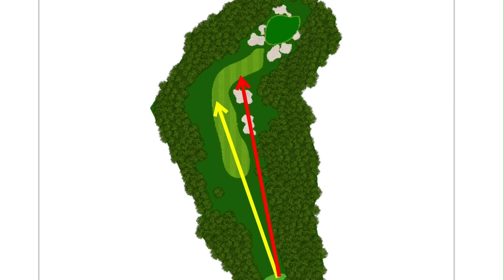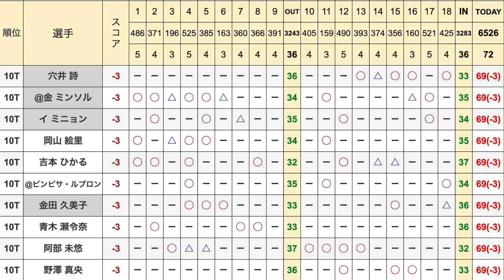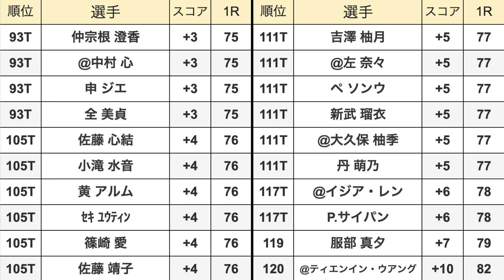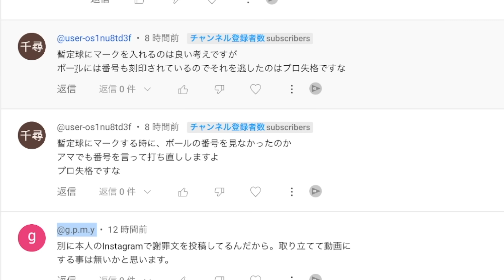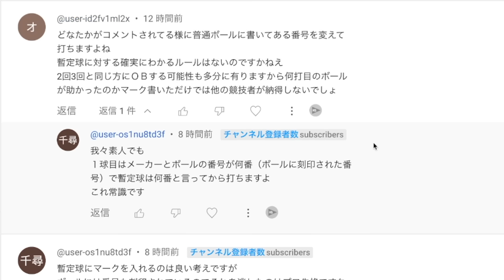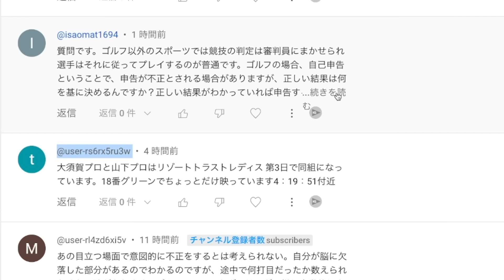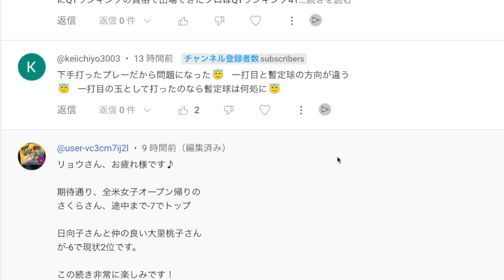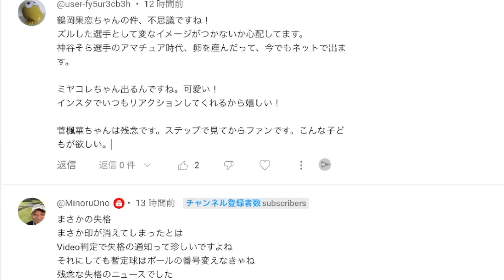小祝さくら10バーディ！【女子ゴルフツアー第15戦】宮里藍 サントリーレディスオープンゴルフトーナメント初日の結果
・金澤志奈「納豆だっつってっぺよ！」

・金澤志奈バーディポーズ
【人気企画】同郷の2人と茨城弁でゴルフしたら聞き取れなくて大爆笑ww 金澤志奈♡井上莉花♡入江亜衣

目次
0:00　オープニング
0:32　初日の結果　1位〜10位タイ
小祝 さくら
大里 桃子
竹田 麗央
蛭田 みな美
高橋 彩華
内田 ことこ
山路 晶
山下 美夢有
村田 理沙
髙久 みなみ
穴井 詩
@金 ミンソル
イ ミニョン
岡山 絵里
吉本 ひかる
@ピンピサ・ルブロン
金田 久美子
青木 瀬令奈
阿部 未悠
野澤 真央
15:36　21位タイ〜31位タイ
イ ナリ
小林 光希
@肥後 莉音
リ ハナ
岩井 千怜
堀 琴音
藤田 かれん
髙木 優奈
仁井 優花
高木 萌衣
森田 遥
@都 玲華
菊地 絵理香
佐久間 朱莉
横峯 さくら
永峰 咲希
李 知姫
福田 真未
木村 彩子
安田 祐香
20:53　31位タイ〜49位タイ
笠 りつ子
須江 唯加
吉本 ここね
@ウンソ・チョイ
@六車 日那乃
神谷 そら
上田 桃子
鬼頭 さくら
桑木 志帆
橋添 穂
後藤 未有
上野 菜々子
宮澤 美咲
菅沼 菜々
新垣 比菜
宮里 美香
脇元 華
三ヶ島 かな
柏原 明日架
原 英莉花
31:43 49位タイ〜80位タイ
森井 あやめ
岩井 明愛
エイミー・コガ
臼井 麗香
竹内 美雪
ｽﾀｲﾔｰﾉ 梨々菜
山内 日菜子
@新地 真美夏
鈴木 愛
ささき しょうこ
小林 夢果
尾関 彩美悠
川﨑 春花
@リアンヌ・マリクシー
酒井 美紀
岸部 桃子
大須賀 望
金澤 志奈
ﾍﾞｲﾌﾞ・ﾘｭｳ
天本 ハルカ
37:11　80位タイ〜93位タイ
河本 結
@入谷 響
工藤 遥加
木戸 愛
沖 せいら
浜崎 未来
篠原 まりあ
新海 美優
藤田 さいき
永井 花奈
大林 奈央
森 彩乃
小倉 彩愛
宮田 成華
濱田 茉優
小西 瑞穂
千葉 華
ウー チャイェン
前田 陽子
櫻井 心那
40:10　93位タイ〜120位
仲宗根 澄香
@中村 心
申 ジエ
全 美貞
佐藤 心結
小滝 水音
黄 アルム
ｾｷ ﾕｳﾃｨﾝ
篠崎 愛
佐藤 靖子
吉澤 柚月
@左 奈々
ペ ソンウ
新武 瑠衣
@大久保 柚季
丹 萌乃
@イジア・レン
P.サイパン
服部 真夕
@ティエンイン・ウアング
43:48　コメントを読むコーナー